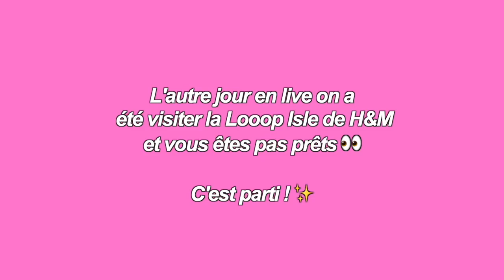ON VISITE UNE ÎLE INCROYABLE SUR ANIMAL CROSSING !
L'autre jour on a visité la Looop Isle de H&M, une île qui a pour but de représenter les valeurs éco-responsables qu'H&M s'engage à respecter en se donnant la mission d'avoir des vêtements 100% recyclés d'ici 2030 !

Un beau projet et en plus de ça leur île est très jolie !